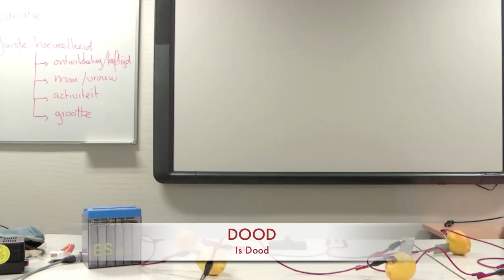CITAVERDE Roermond - Sour Power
In het kader van het filmfestival Het Groene Kalf maakte een groep VMBO leerlingen van CITAVERDE Roermond de volgende video. Deze groep enthousiaste leerlingen maakte een TELL-SELLvideo over nieuwe vormen van energie. ze laten op een ludieke manier zien dat je stroom kan opwekken uit citroenen.